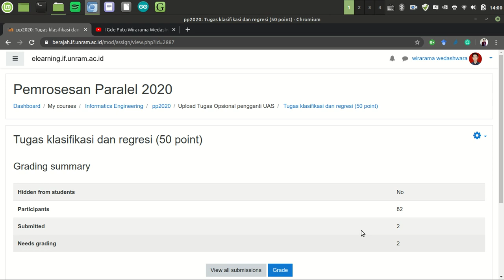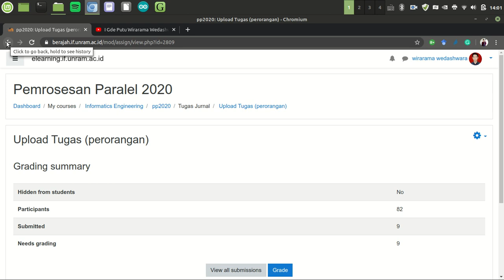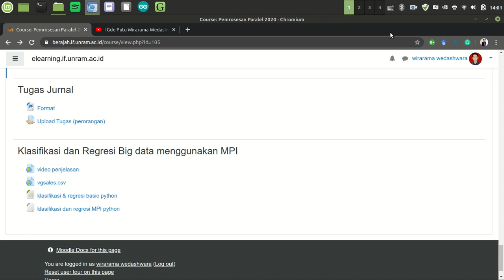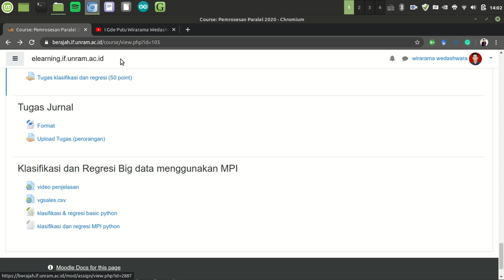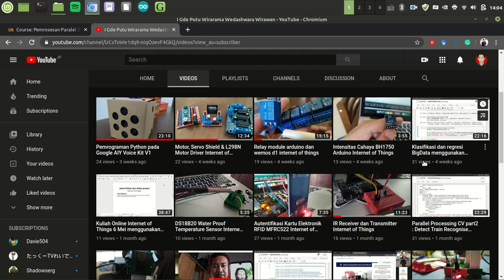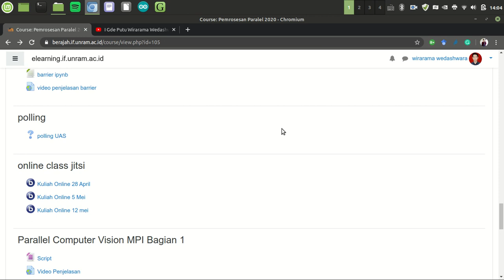[Pemrosesan Parallel] Penjelasan UAS dan Tugas Besar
Menjelaskan pelaksanaan UAS dan Tugas besar matakuliah Pemrosesan Parallel